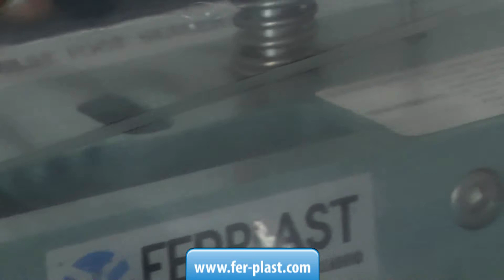Saldatrice ad impulso con piantana ME 800 FI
Saldatrici con pedale meccanico e piantana di sostegno, per la chiusura di sacchetti in materiale plastico tipo PE-PP termosaldabile, con saldatura ad impulso e temporizzatore per la regolazione.

CONTATTI:
Ferplast dal 1983 macchine e materiali per imballaggio
Corso Asti 49/A Guarene, CN Italy